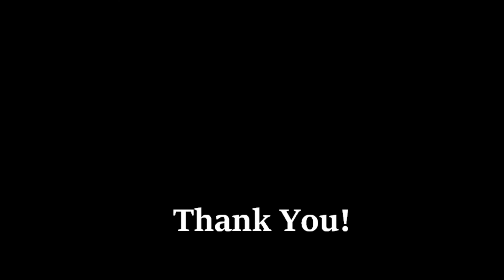Sage Mougin 2021 - Hitting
Hitting video for Sage Mougin 2021